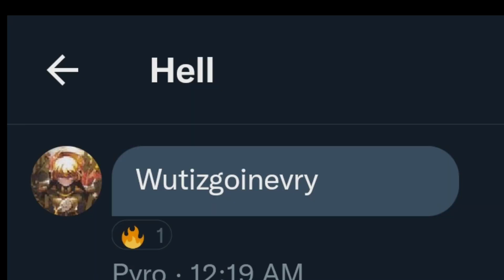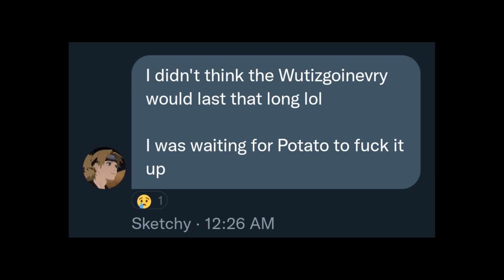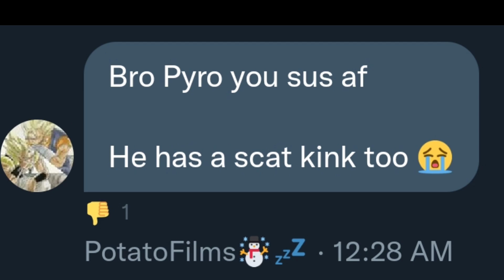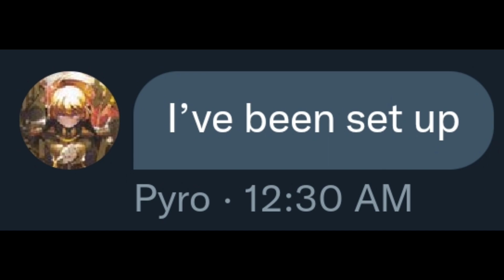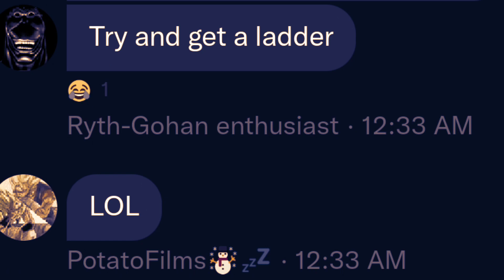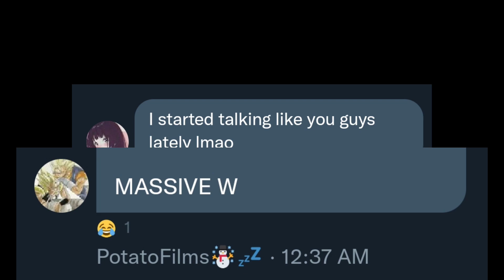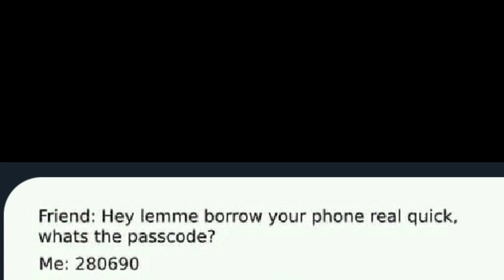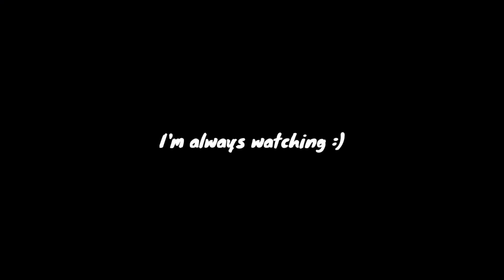The Lost Episode - THE HELL GC [LOST EPISODE/S2]